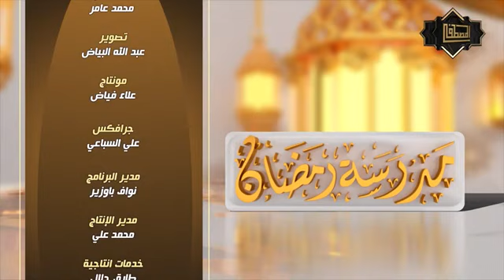الحلقة ٢٠ برنامج مدرسة رمضان الشيخ دعمر عبد الكافي الدنيا في حياتنا